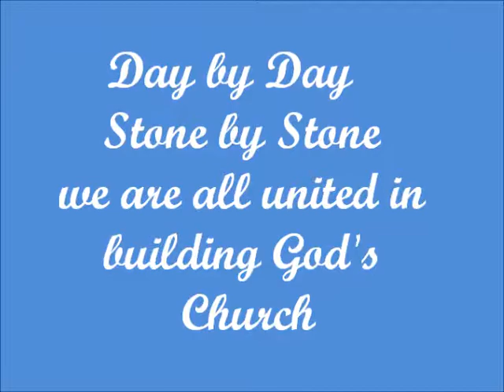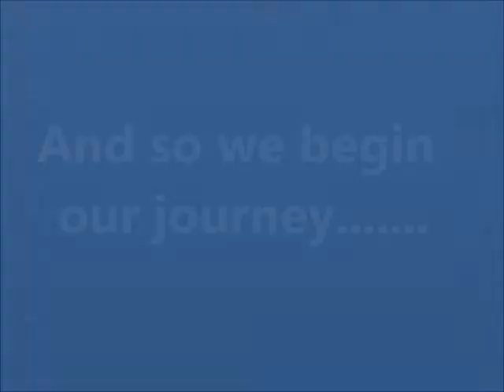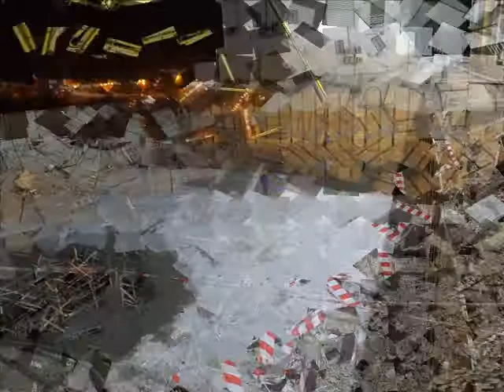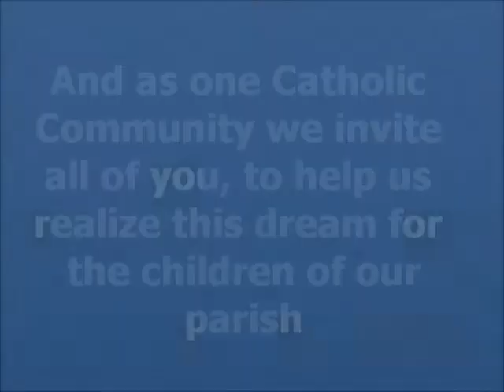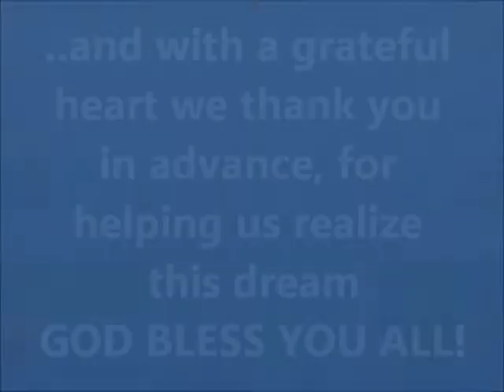Sts Peter and Paul catechism building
Video Presentation for the New Catechism building of Sts Peter and Paul Parish, Ruwi.